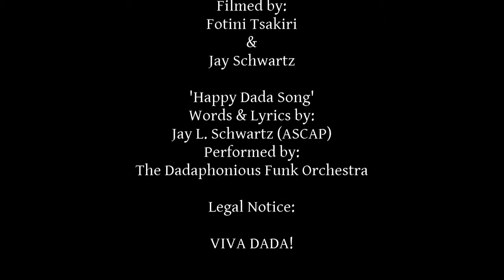Dada Venduza - Official Film Trailer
Sneak preview trailer for Dada Venduza: a film by Jay Schwartz

"The was a brave Dadaist with a gospel, whose mission, some 'Fascist Fairies' thought, was distasteful. They set out to kill him as they brainwashed poor millions ... so the Gods sent some 'Dada Sprites' to assist him."

‘Dada Venduza’ is a pseudo-retro-intensive post-modern regurgitation of life, society and dadaism. Just as DADA is everything and nothing, so too is this combined art and anti-art film which aims to redefine creative excess, lampoon convention and vehemently satirize the current zeitgeist.

The comedy is a nihilistic exploration of existentialism and the meaning of life. It represents a tribute to the dadaists of the past and serves as a ‘call to action’ for all modern ‘would be’ dadaists to fearlessly create excessively! Go ahead … take the plunger!

Featuring: Jay Schwartz, Elizabeth Mari, Ania Zachariadou, George Yiannatis, Maria Galanidou, Steve Vassilakopoulos, Tatiana Okalidou, Eleni Fermanoglou, Queen V... & many other fine supporting dadaists!

Produced by: Jay Schwartz & Dada Bloq Productions
Created, directed, & edited by: Jay Schwartz
Assistant Director: Fotini Tsakiri
Filmed by: Fotini Tsakiri & Jay Schwartz

'Happy Dada Song'
Words & Lyrics by:  Jay L. Schwartz (ASCAP)
Performed by: The Dadaphonious Funk Orchestra

Twitter Accounts:
@DadaVenduza  (Dada Venduza)
@DadaBloq (Dada Bloq Productions)
@Jschwartz63 (Jay Schwartz)

Legal Notice: VIVA DADA!